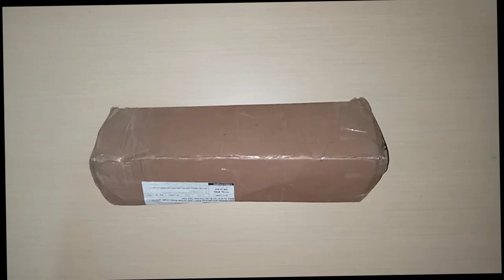Unboxing Barbie Rare rambut panjang